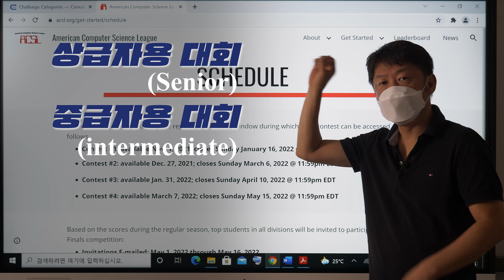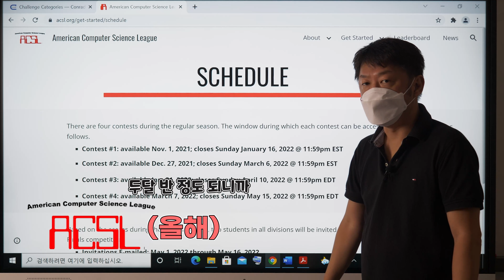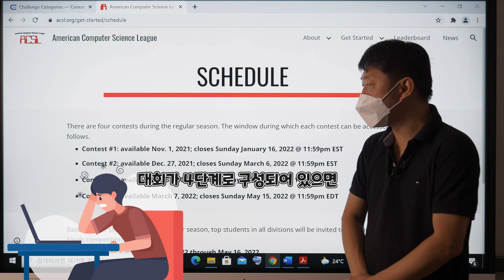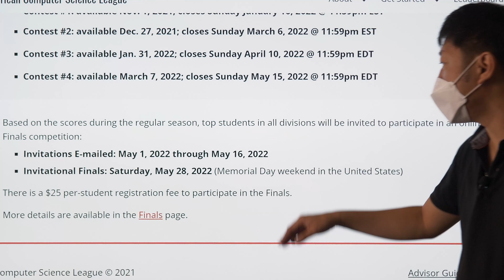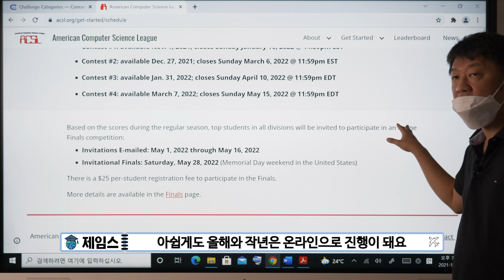아이비리그 공대 진학에 유리한 국제대회 참가를 놓치지마세요 (feat 코딩 대회 ACSL)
코딩 초보자도 참가 가능한 ACSL 국제대회에 참가해서 아이비리그 합격률을 높이세요

압구정 18년 경력의 제임스 원장님과 상담을 원하시면,
[카카오채널 : 제임스유학]
[사이트 상담접수 : curinc.co.kr]
로 연락주시기 바랍니다.

최고가 되기 위해서는 최고와 함께 하시기 바랍니다.